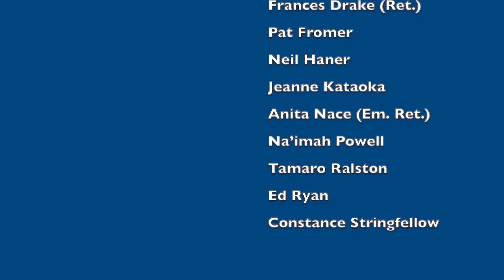"Mindful Intentions" (message), Rev. Jeffrey Ryan, Riverside CSL, 6/14/2020